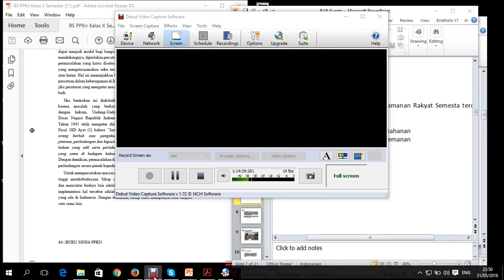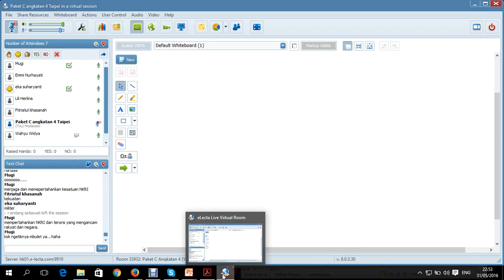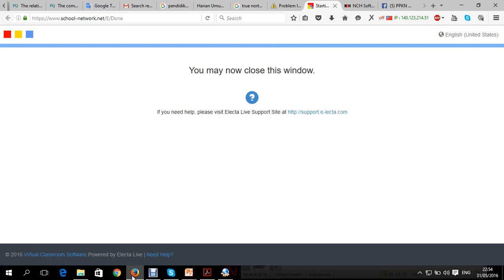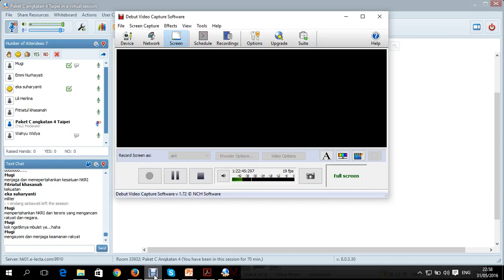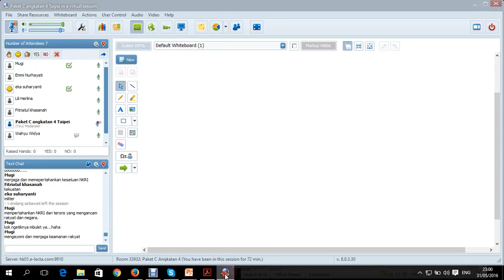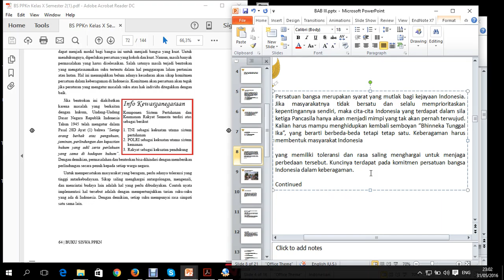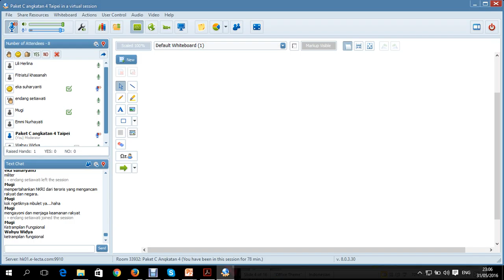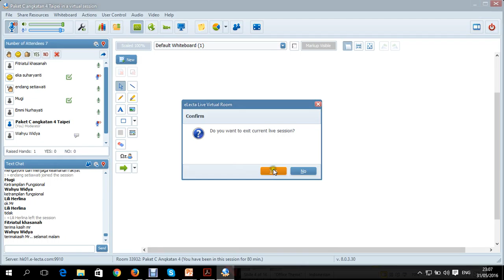PPKn Angkatan 4 Semester 2 Bab IIII